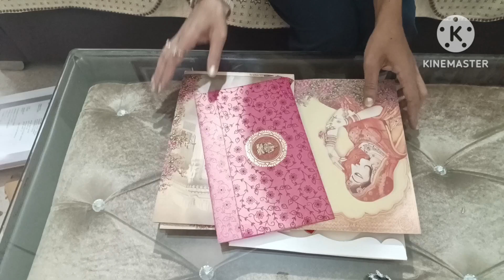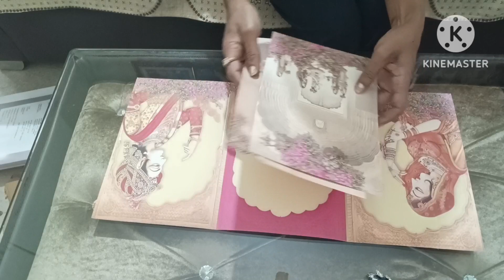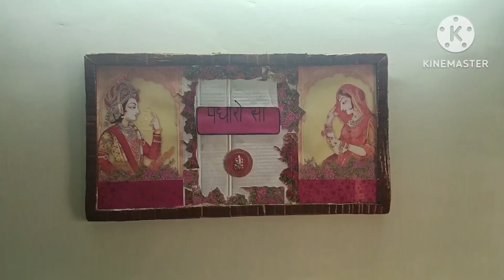home decor from waste cardboard craftideas home decor ideas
waste  cardboard
best  out of waste
useless  cardboard  items
cardboard  diy
how to use waste cardboard